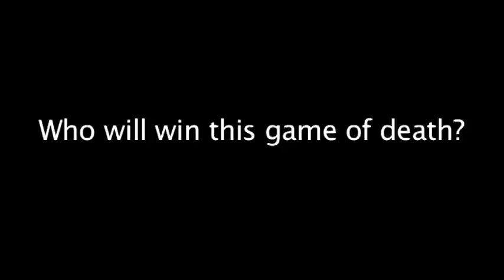FROM THE INSIDE Official Trailer - Now on DVD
A nail-biting thriller of greed, lust, deception and murder, this is Jim Haggerty's masterpiece. The brilliant ensemble cast features Dave Daniels, Brian Haggerty, Amanda Ladd, Robert Lincourt, Jae Mosc, Stacey Brook Schwartz, and Stephen Wilson. Theme song written and performed by Roberta Lipp.

Must be 18 or older to order - unrated film contains profanity, violence and nudity.